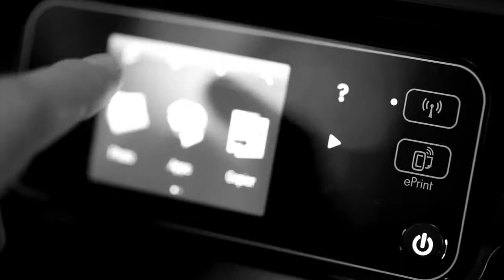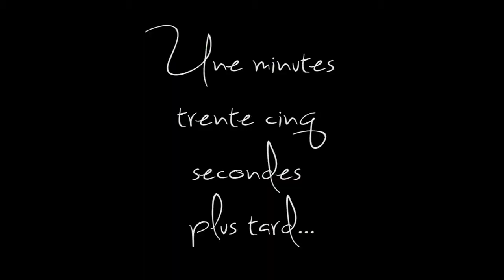Le 15 août c'est vous qui décidez.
Le 15 août ? On sait ce qu'on fait. Et vous ?